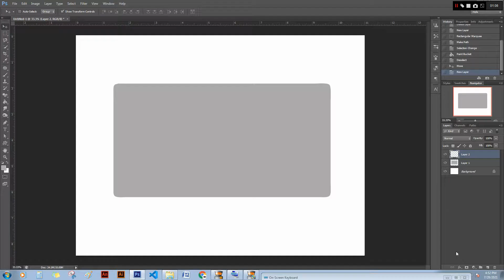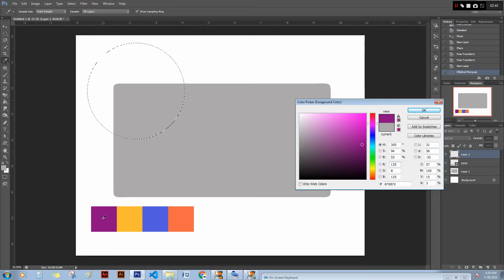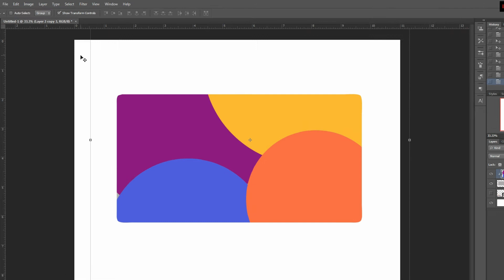BLURRED GRADIENT CARD Tutorial| Adobe Photoshop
📌If you want to avail any Adobe Creative Suites pre-activated application, just comment down your inquiry.